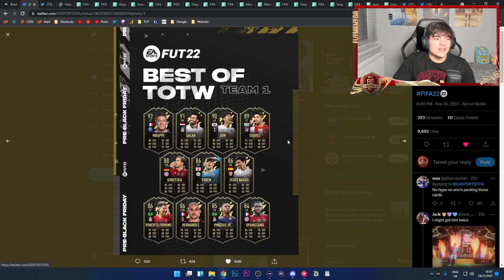10 totw upgrade packs in 5 mins...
10 totw upgrade packs in 5 mins...